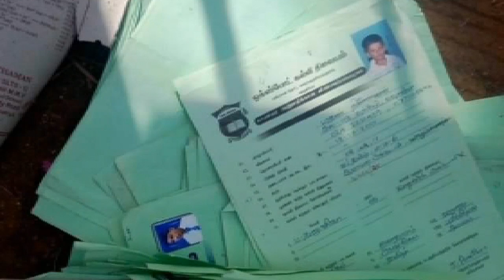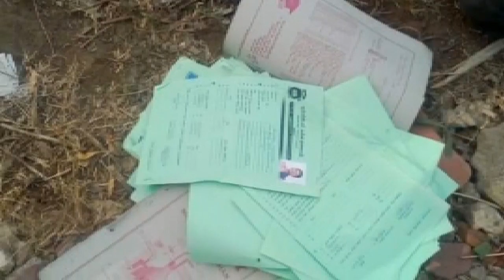Jaffna tamil tv:இலங்கையின் இன்றைய செய்திக்குறிப்புக்கள் 11.07.2019***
இலங்கையின் செய்திsrilanka news#jaffna news#jaffna tamil tv#